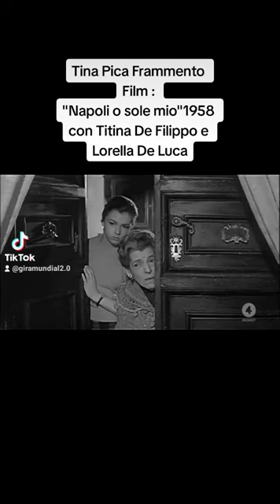Tina Pica Frammento Film Napoli o sole mio 1958 con Titina De Filippo